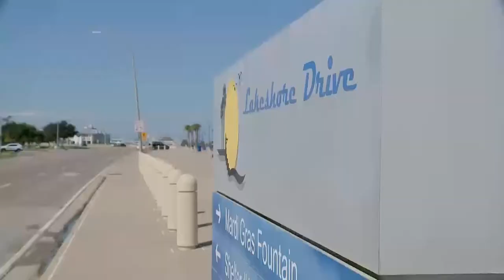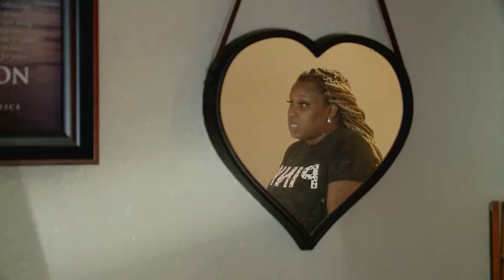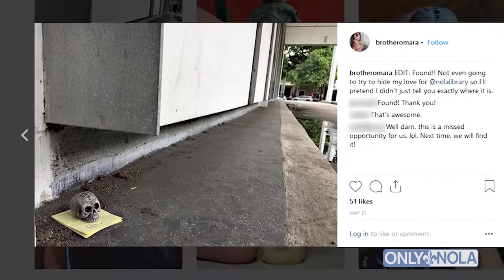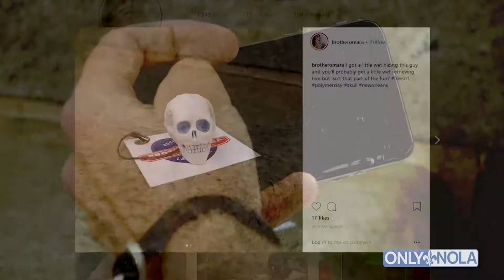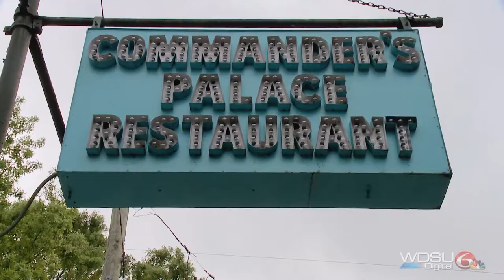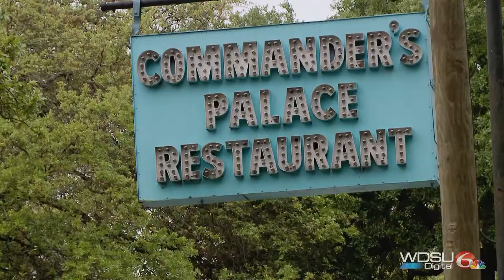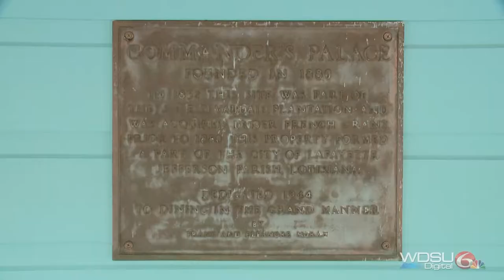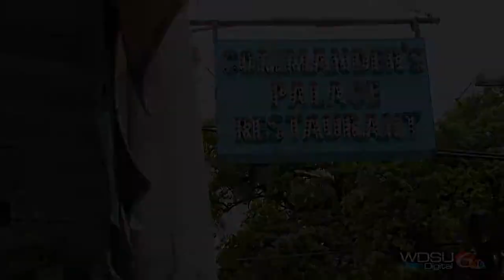Eric Desrosiers News Photojournalist Reel 2018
A compilation of my work from 2018. All shot and edited by myself except for brief file use in the third story and courtesy viewer video. Every story but the last two were dayturns (which were Web Exclusives).